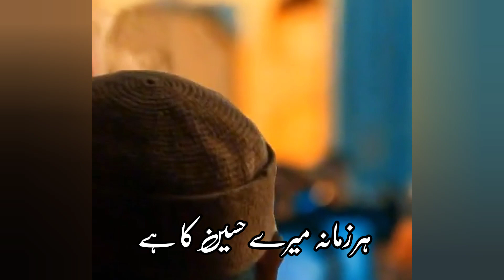Har Zamana Mere Hussain Ka Hai status _Imam Hussain a_s Manqabat_Haq nibhana _Islamic Status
Har Zamana Mere Hussain Ka Hai status _Imam Hussain a_s Manqabat_Haq nibhana meray Hussain ka hai _Islamic Status